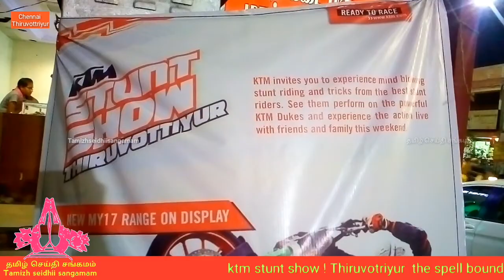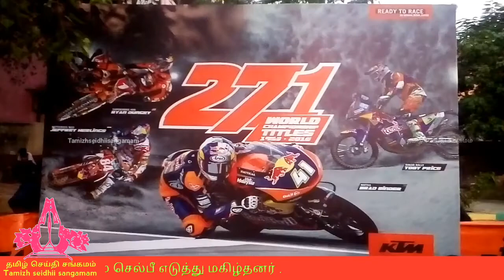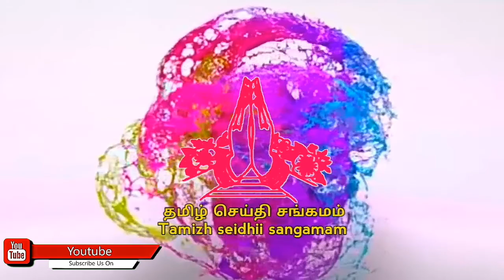ktm bike stunt show Chennai Thiruvotriyur performed by KTM ridershellboy& bykerboy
ktm stunt show ! Thiruvotriyur
the spell bounding professional stunt riding performed by KTM riders
hellboy
& bykerboy

திருவொற்றியூர்
கே.டி .எம் பைக் ஸ்டண்ட் ஷோ சென்னை. திருவொற்றியூர்
தேரடி பூந்தோட்டம் தெருவில் உள்ள ஆர்ட்ஸ் & சயின்ஸ் காலேஜில் சிறப்பாக  நடைப்பெற்றது
தி ஸ்பெல் பவுண்டிங் ப்ரோபேசியனல் ஸ்டண்ட் பைக் ரைடிங் இன் பைக்  சாகசங்கள்  ஹெல் boy மற்றும் பைக்கர் boy நிகழ்த்தினார்கள்
இதில் ஏராள மான இளைஞர்கள் மற்றும் மக்கள் ஆர்வத்துடன் கண்டுகளித்து புகைப்படம் மற்றும் செல்பீ எடுத்து மகிழ்தனர் .